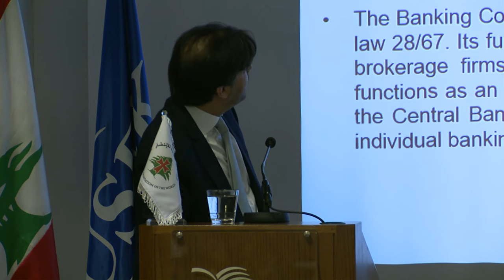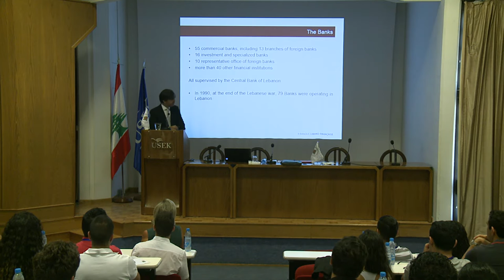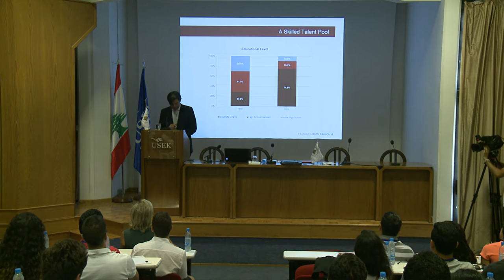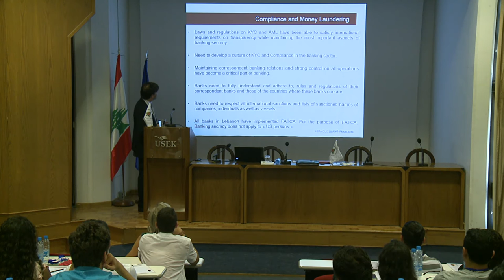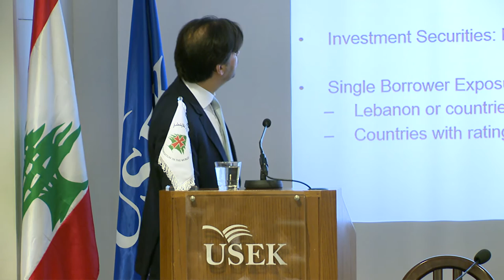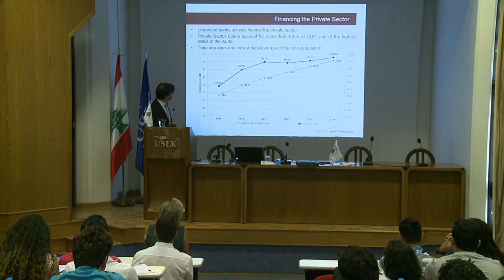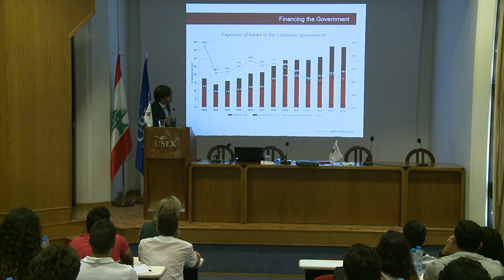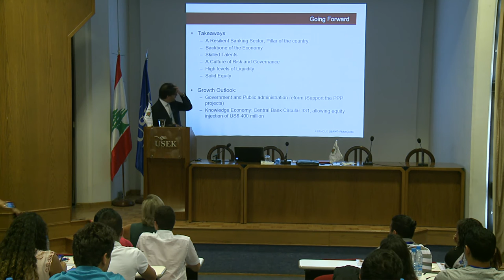Maronite Foundation-Maronite Academy 2015- USEK university conferences - Mr Walid Raphael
The Maronite Foundation is a non-profit organization founded in 2008 and operating under the auspices of his Beatitude the Maronite Patriarch of Antioch and all the East.

The overriding objective of the Foundation is to raise the awareness of the Lebanese expatriate communities regarding their legal rights such as their eligibility to the Lebanese citizenship and their right to vote.
The Maronite Academy is an initiative undertaken by the Maronite Foundation, aimed at introducing young Lebanese immigrants around the world to their country of origin, Lebanon.
Prominent panelists will hold LIVE at the USEK university on August 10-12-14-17 and 20!
August 12- Mr. Walid Raphael- Chairman and General Manager of Banque Libano-Française S.A.L, Mr. Raphael lectured the Maronite Academy Youth about the Lebanese banking system .